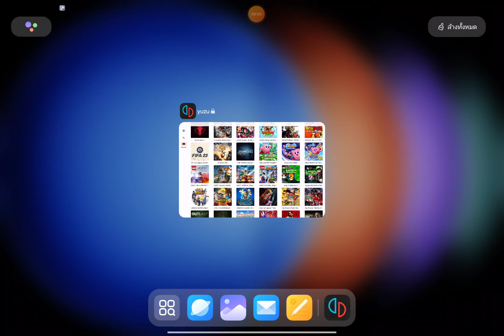Jump Force มือถือ Gameplay